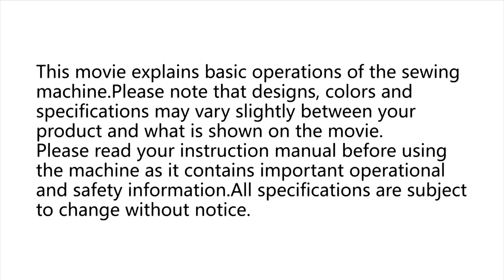JUKI MO-80CB - Chapter 3: Sewing Test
Welcome to chapter 3 of the MO80CB instructional video series. In this video, you will learn how to trial sew to make sure your stitches are perfect before beginning a project.